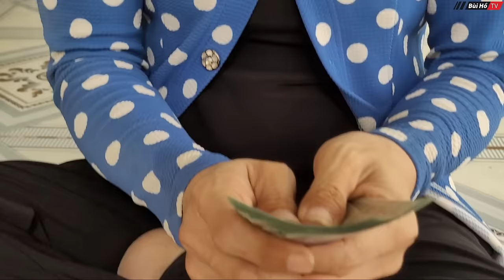Cô gái xinh đẹp khóc nức nở khi NGƯỜI MẸ TRẺ hằng ngày phải bò để kiếm tiền nuôi 2 chị em ăn học